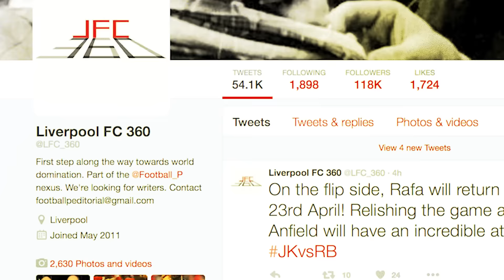CORe Student Profiles | Gaurang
Meet Gaurang, a CORe participant and avid football fan who is applying CORe to his day job and entrepreneurial pursuits.